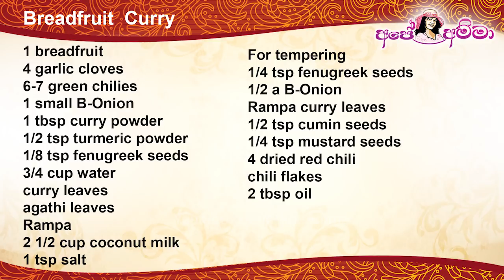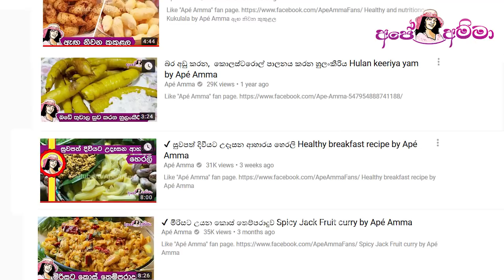✔ සැර නැතුව දෙල් උයන ක්‍රමය Del curry / Breadfruit with agati leaves by Apé Amma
Ape amma  Del curry